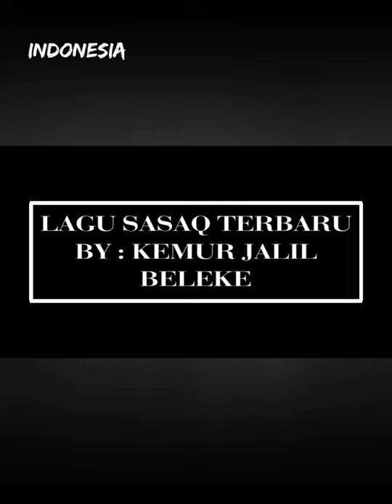PANAS GUMI SASAK KEMUR JALIL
LAGU SASAQ TERBARU Dari KEMUR JALIL beleke sangat menyentuh kalbu ke dua lagu ini blm ada judulnya tapi lebih lanjut saya akan telfon yang bersangkutan yaitu KEMUR JALIL.
selamat menonton.

lagu sasak kemur jalil
cilokak beleke kemur jalil

Editing:
Video Maker
Banner Maker
Legend-Text Animation
Intro Maker
PicsKit
Textro

catatan:
sudah ada ijin dari pemilik lagu,penyanyi dan pencipta.